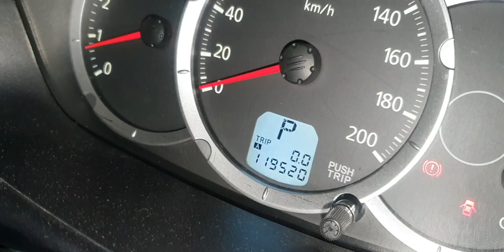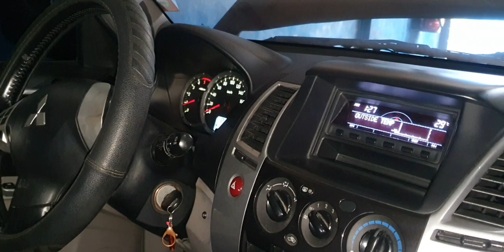montero gen1.turbo check up &valve clearance.